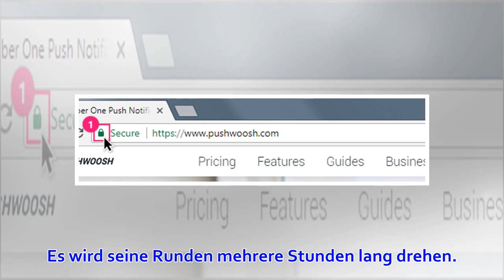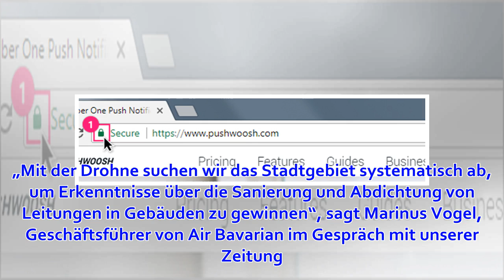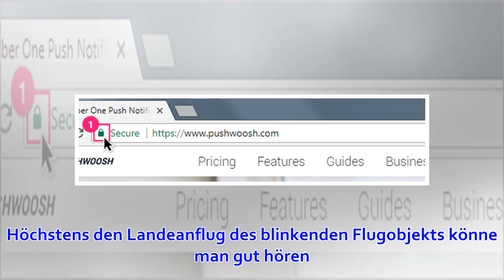UFO-Alarm in Wolfratshausen: Hinter seltsamen Lichtern steckt wirklich Flugobjekt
Rot und grün leuchtet es öfter mal am Nachthimmel über Wolfratshausen. Aufmerksame Beobachter entdecken dahinter ein Flugobjekt - und haben damit recht. Wolfratshausen* – So mancher Verschwörungstheoretiker könnte in Wolfratshausen bald in Panik geraten: E...